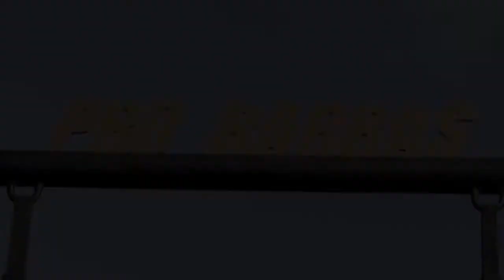30-11-2013 | 2do Campeonato de entrenamiento de calle - Copa Ferimar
Team  @Probarras
Estructuras Deportivas: @Probarras_ed
Sport & Street Wear: @Probarras_co
Clases de Calistenia: @jpbcalistenia

Producción General: Film Cam Producciones

Lugar: Parque el Ejercito - Las Ballenas (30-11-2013)
Tema Musical: Fall Out Boy - My Songs Know What You Did In The Dark